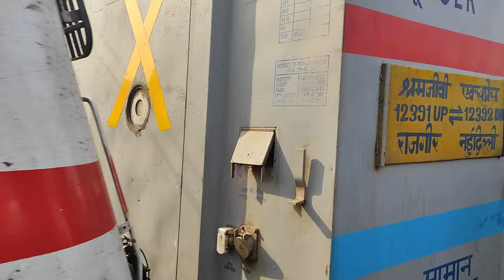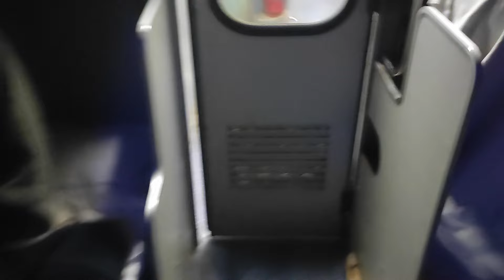Railway चाहता हैं लोग 2nd AC पर पैसा खर्चें / Ghaziabad To Patna Journey 3rd AC गन्दा रहता है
Ghaziabad to Patna Train Journey with full enjoy n experience of the Indian Railway's AC Coach ...

DM For Invite/Collab 🤝